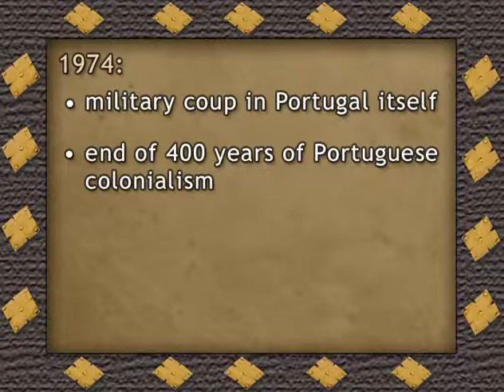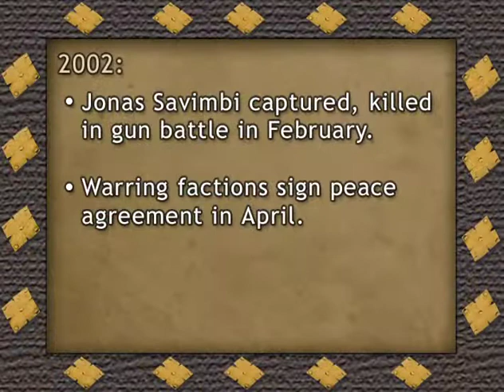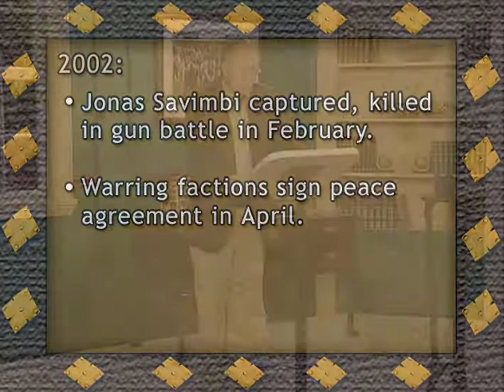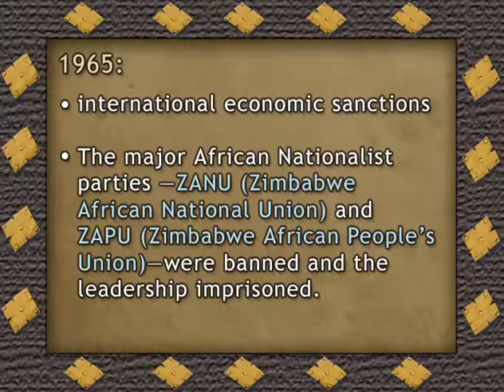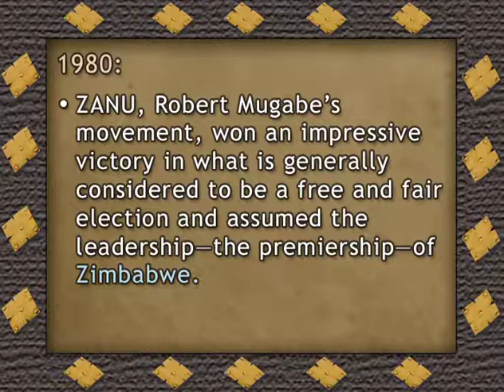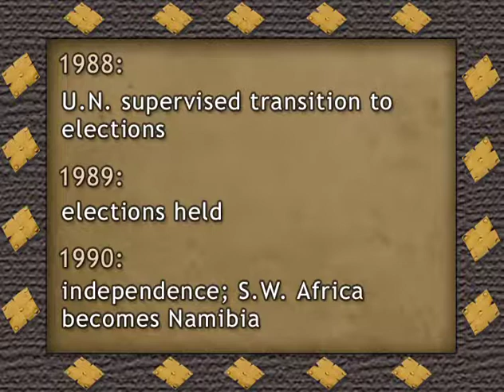Lecture: 27 of 34: History of Sub Sahara Africa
Lecture:  27 of 34:  The Armed Struggles for Independence